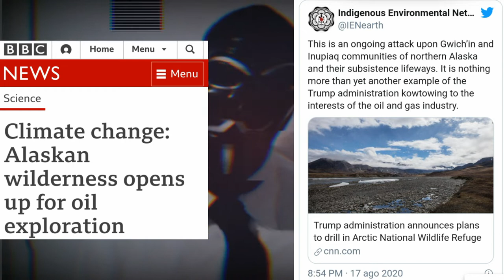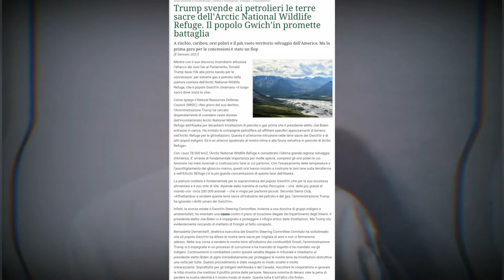Donald Trump, avvia la vendita delle concessioni petrolifere in Alaska.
Cittadini del mondo. Bentrovati.
L’Arctic national wildlife refuge, uno scrigno di biodiversità in Alaska, è considerato l’ultima, grande regione selvaggia degli Stati Uniti. In primavera la piana costiera si popola di esemplari di caribù di Grant, una specie tipica del Nordamerica, pronti a dare alla luce i propri piccoli. Allo spettacolo che questi cuccioli, dalle zampe sottili e dal pelo folto sono capaci di riservare segue, durante l’inverno, quello garantito dagli orsi polari. Un tempo allestivano le tane sul ghiaccio, ma dato che si è assottigliato per colpa del riscaldamento globale, ora le costruiscono sulla terraferma. I brillanti occhi neri sapientemente incastonati sui loro musi bianchi, scrutano il paesaggio. Gli orsetti non sanno cosa li attende.
Ad agosto del 2020, il presidente americano Donald Trump, aveva dato la propria autorizzazione alle trivellazioni, di gas e petrolio, in Alaska. Ora sono state vendute le prime concessioni: 22 porzioni di terra per una superficie totale di oltre 400mila ettari, con contratti della durata di dieci anni. Qualcosa che, non era mai accaduto nella storia, e che gli oppositori speravano Trump, non sarebbe riuscito a portare a termine prima della fine del suo mandato, prevista per il 20 gennaio con l’insediamento alla Casa Bianca di Joe Biden. Una decisione che invece, si direbbe sia stata affrettata proprio per questo.
“L’amministrazione Trump ha portato a termine questa vendita di locazione nel mezzo di una pandemia globale e di una recessione economica, in assenza di qualsiasi prova reale che estrarre il petrolio dell’Arctic refuge avrebbe fornito significativi ritorni federali. Non sorprende che la gara abbia generato entrate significativamente inferiori al miliardo di dollari promesso dai sostenitori delle trivellazioni”. ha commentato una coalizione di organizzazioni che, insieme al popolo indigeno, degli Gwich’in, per cui l’area protetta è “il luogo sacro dove inizia la vita”, la scorsa estate ha intentato una causa nei confronti del presidente uscente.
“La vendita di contratti di locazione sulla pianura costiera è la dimostrazione del disprezzo di questa amministrazione per i diritti umani, la scienza climatica e il procedimento pubblico. I popoli Gwich’in e Iñupiat sono stati i custodi dell’Artico e dell’Alaska per millenni e la vendita dei loro territori per il profitto delle corporations non tiene conto dell’eredità di quella gestione”.
Lo scarso successo dell’operazione, dovuto anche al fatto che operare in loco è molto costoso perché non ci sono strade né infrastrutture; la decisione di decine di banche di escludere nuovi finanziamenti per le trivellazioni e la volontà di Biden di contrastare i cambiamenti climatici e proteggere l’Alaska potrebbero far sperare che quest’area incontaminata resti tale.